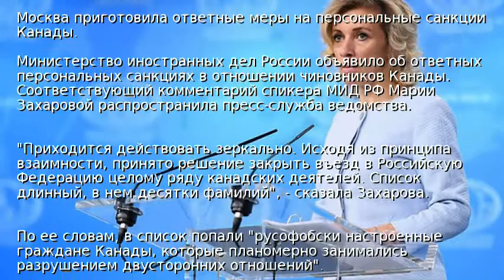РФ закрыла въезд в страну десяткам канадцев